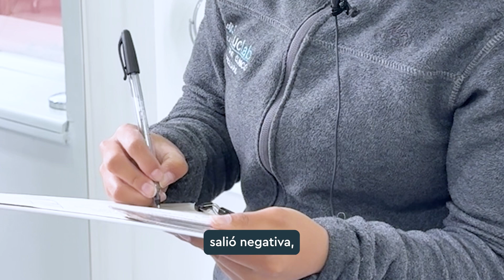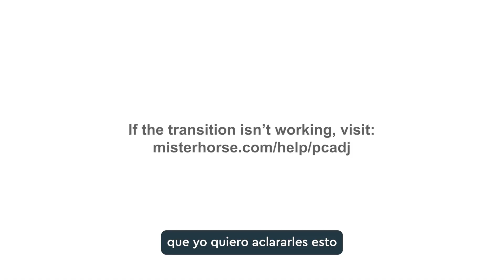Storytime cuando operamos a una paciente embarazada 🤯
Operamos a una paciente que sin saberlo, estaba embarazada. 🤯 Todo iba bien después de su cirugía, hasta que empezó a sentir náuseas y malestar. ¡15 días después nos dimos cuenta de que estaba embarazada!

Lo más loco de todo es que antes de la cirugía se hizo todos sus exámenes, incluida la prueba de embarazo, ¡y salió negativa! 😱 Pero la noche antes de la operación, ella y su pareja tuvieron su "despedida" y... bueno, ya te imaginas lo que pasó.

Esta historia es un recordatorio de lo importante que es cuidarse bien antes de una cirugía. Si estás pensando en operarte, ¡ojo con estos detalles!

Te esperamos